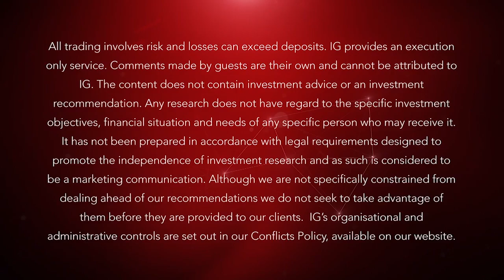Dollar strength could be a big headwind for global markets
10 May, 2016:
US dollar basket chart shows further upside which could be worrying for investors, having a impact on commodity prices and more generally on credit spreads.